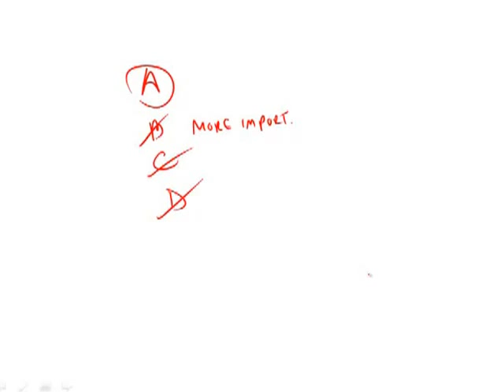GRE Official Guide 2nd Ed. Practice Test 2: Section 3 Question 12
Want more help with the GRE?
-- and get access to hundreds of questions and video lessons to help you in your test prep!

Detailed video explanations come with EVERY question to make sure you fully understand the material. Built-in timers, customizable practice exams, full-length mock tests, and accessibility make Magoosh both easy to use and easy on the wallet while you study for the GRE.

Try us out for free!

These are video explanations for the second edition of the ETS Practice Book for the Paper-Based GRE Revised General Test, 2nd Edition, which you can find here: